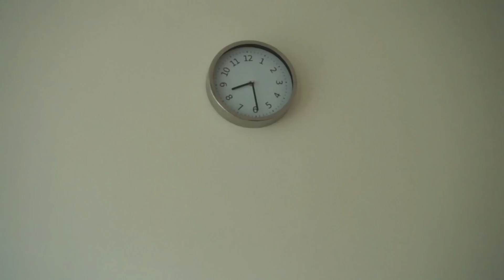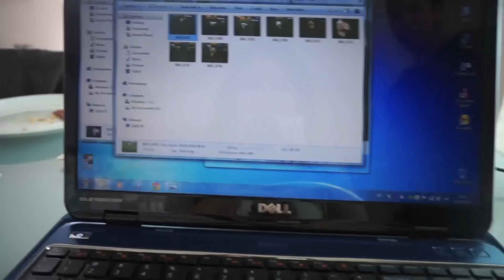I'M SO "LUCKY"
Hello friendsies!

Today's Vlog:
Baby clothing shopping for Peanut,
Annoying but loveable!
WHY SO MISERABLE?
Tai Chi Master

We landed safely back in Hong Kong! Thanking you for your safety prayers. Oh how I miss the fast speed internet in Asia. Can upload without waiting 400 minutes (Yep...)  Also collected the dogs today. They're still smiling their little faces off. All happy to be home.

Love Bubz & Tim xox